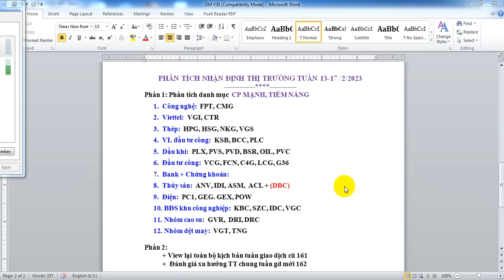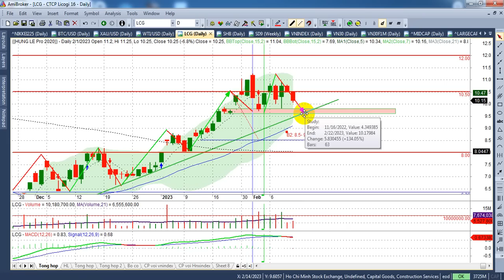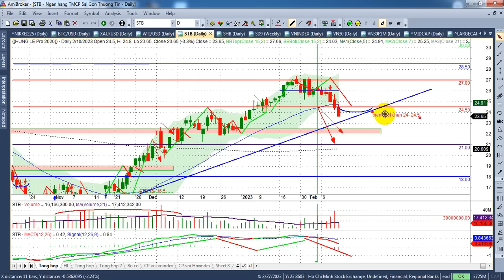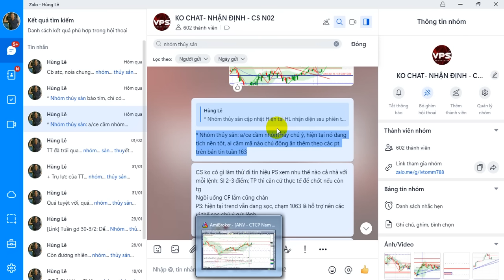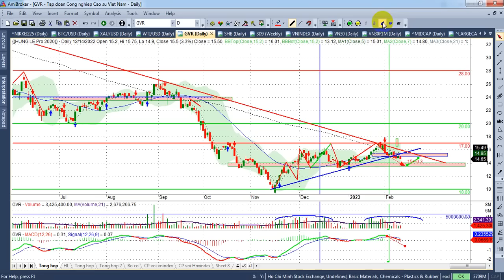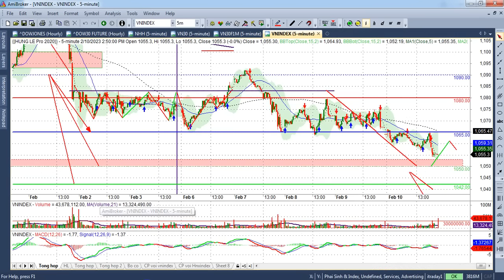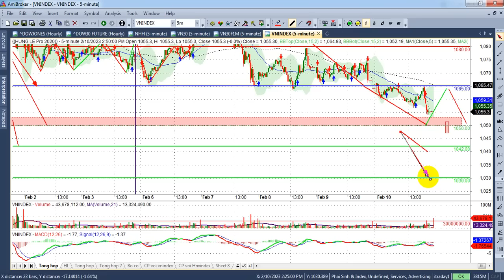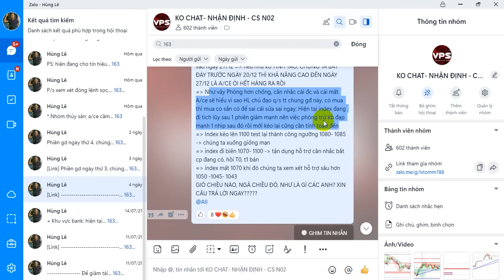Chứng khoán tuần 13-17/2, dự báo khó khăn index,vn30&ps~1030 - VIDEO 164